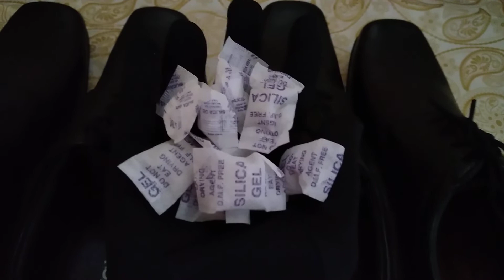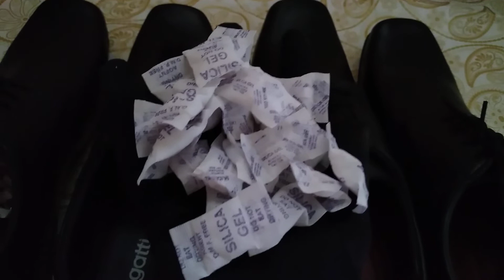Leather shoe useful tips💡 How to use in rainy and winter season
God makes your all life more happy thank you